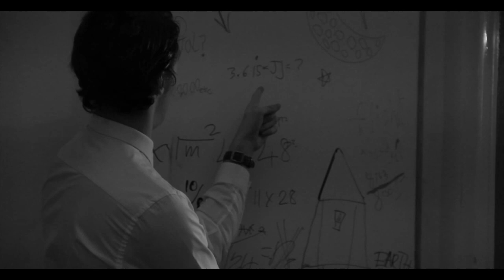Broad-Ways The Independent Project 2014 - Looking Skywards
Written by Joe Askew
Directed by Jozef Raczka & Joe Askew

Cast:
Tom Pullen
Freya Blyth
Aled John
Josh Symmonds
Ewa Ladkowska
Sarah Allen

Technical Team:
Angharad Firth
John Gallagher

Film crew:
Katarzyna Maslakowa
Nick Czarny
Weronika Sikorska
Svend Ottesen

Film Cast and voices:
Dan Lawrence
Crystal Bartholomew-Biggs
Liam Callanan